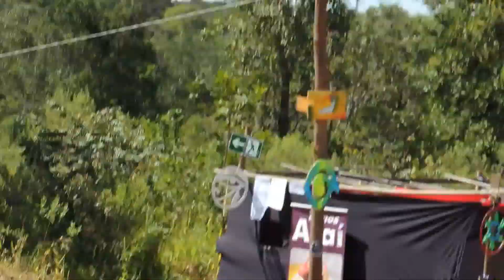Ariel @Samadhi Parvati - Warn Up Pulsar